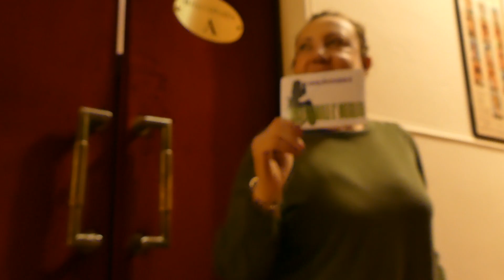dismappa Verona - Iaia Forte per Accessibile è meglio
L'attrice Iaia Forte testimone di accessibilità per dismappa dopo l'incontro con il pubblico al Teatro Nuovo, dov'è in scena con Carmen.
Per la campagna di sensibilizzazione sulle barriere architettoniche e culturali promossa dall'Associazione Dismappa vedi